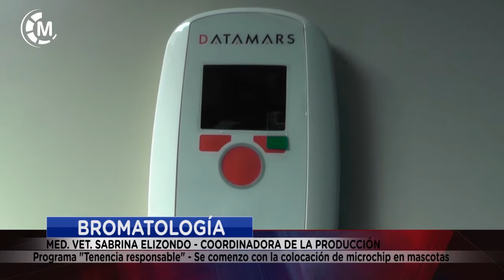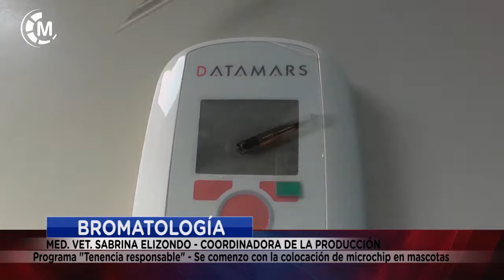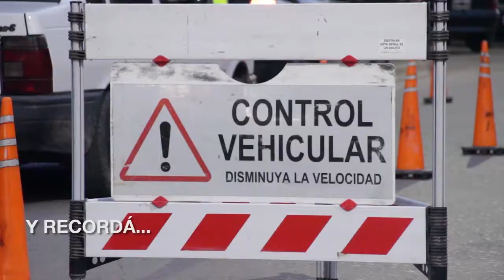Maipu Informa EDICION 1383